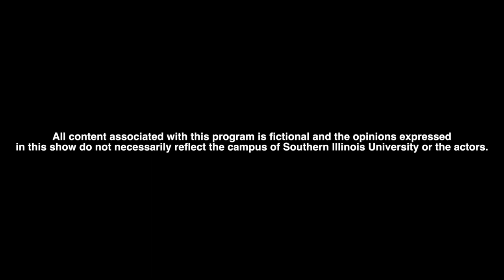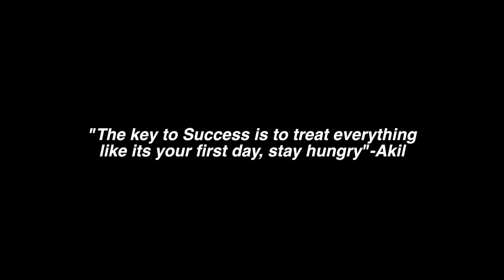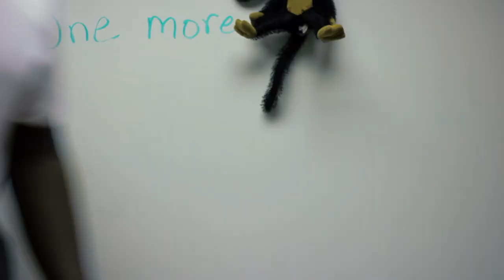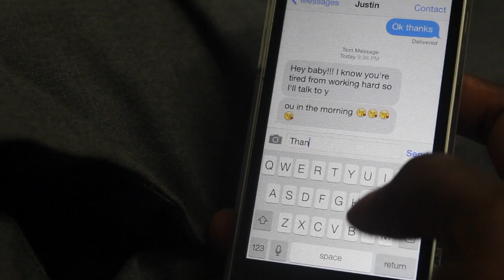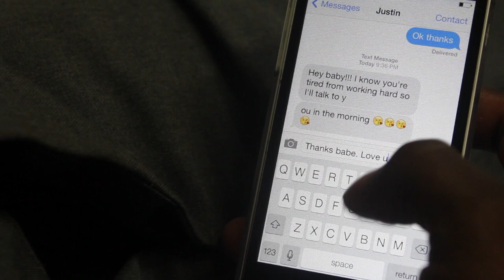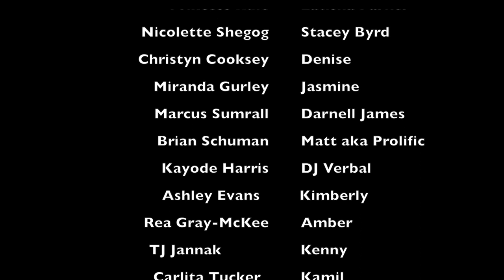The U Season 2 Episode 1: Networking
The U is a reality sitcom about the lives of the modern American college student.

Written by: Cordaro McKee,Davorian Ware, and Janesha Ford.
Directed by: Cordaro "Cody Mack" McKee
Edited by: Sean Boyd, Mike Hampton, Kaylani Moore.